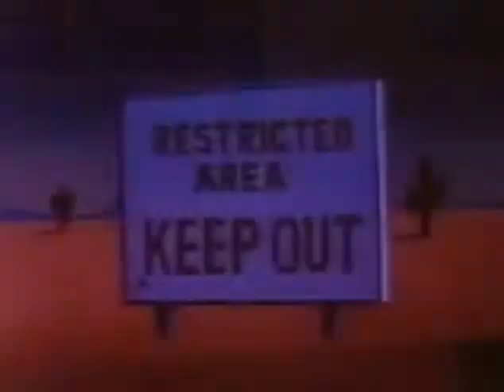Draguljce S01E02 - Bandit Grof